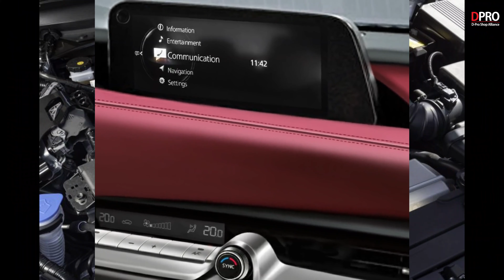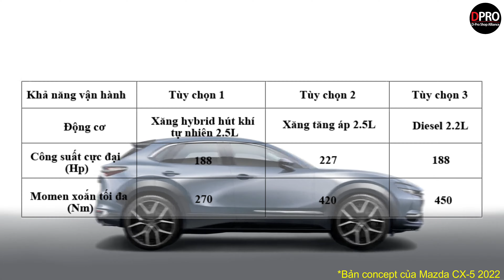Cực nóng Mazda CX5 2022 chính thức lộ diện chạy thử tại Mỹ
Mazda CX-5 2022 lần đầu bắt gặp trên đường phố Mỹ với ngoại hình được ngụy trang hoàn toàn. Nhiều dấu hiệu cho thấy chiếc xe sẽ có kích thước mới cùng động cơ vận hành hiệu quả hơn.

Ở thế hệ mới, Mazda CX-5 được đồn đoán sẽ đổi tên thành Mazda CX-50 với nền tảng khung gầm Large Architecture hoàn toàn mới đi kèm khối động cơ 6 xi-lanh thẳng hàng và hệ dẫn động cầu sau RWD.

Nội dung trong video :
00:00 MỞ ĐẦU
00:31 NGOẠI THẤT
01:46 ĐỘNG CƠ
02:44 ĐÁNH GIÁ
03:41 LỜI CHÀO

Địa chỉ Workshop :
Workshop 1 : 590 Lạc Long Quân – Tây Hồ – Hà Nội
Workshop 2 : B04 06 An Phú Shop Villa – Dương Nội – Hà Đông – Hà Nội
Workshop 3 : 545 Tam Trinh - Hoàng Mai – Hà Nội